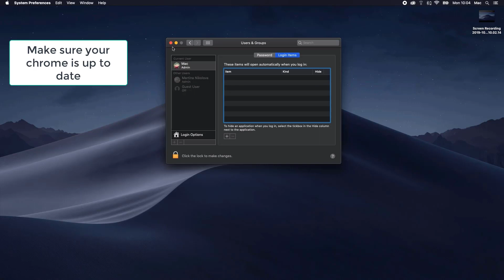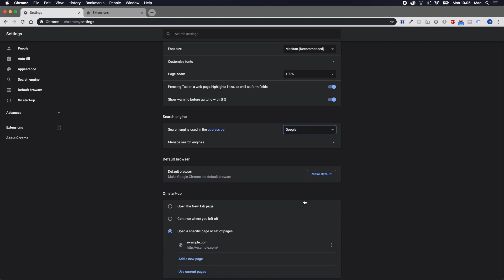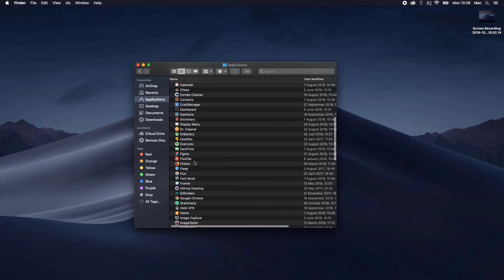Helper_update Mac Removal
This video will show you how to remove Helper_update from your Mac. If you still need help we have a detailed guide to help you with all the steps

The Video Guide Contents:
00:00 Check Mac for error caused by Helper_update
00:20 Remove Start Up Apps related to Helper_update
00:45 Update browsers to protect against redirects like Helper_update
01:00 Check Extensions related to Helper_update
01:25 Remove Helper_update Redirect
01:50 Remove Apps related to Helper_update